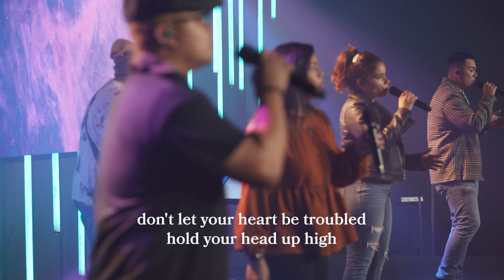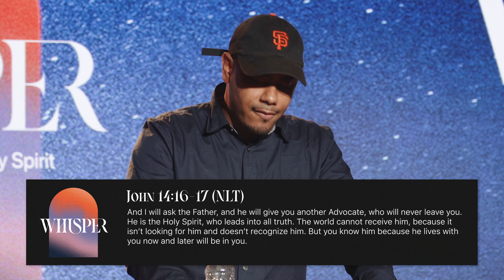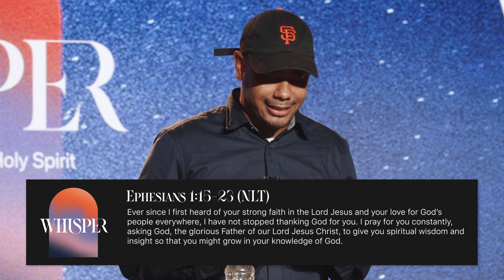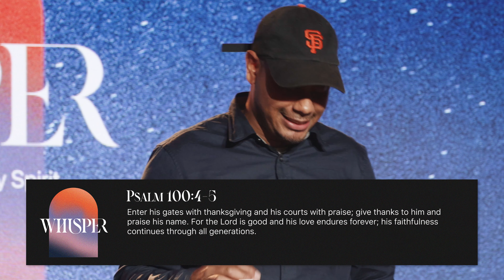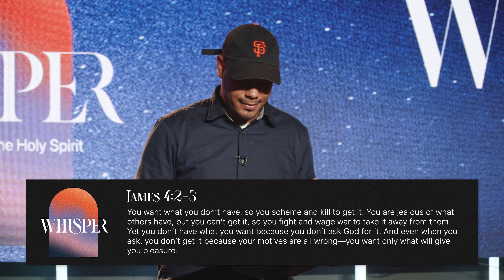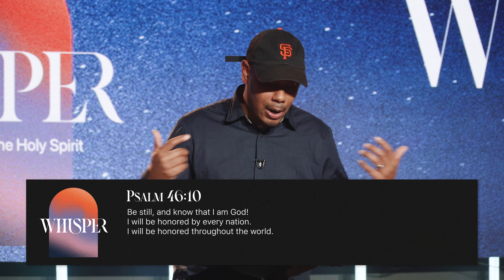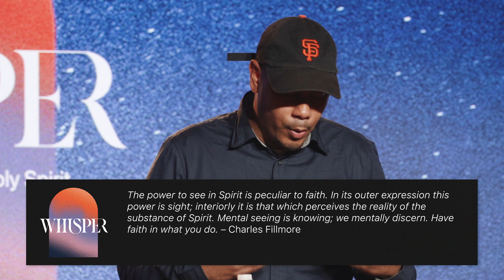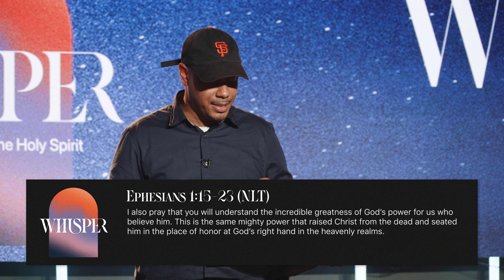10.25.20 | Whisper - Part 3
Join us as we make it easier for people to encounter the reality of God!